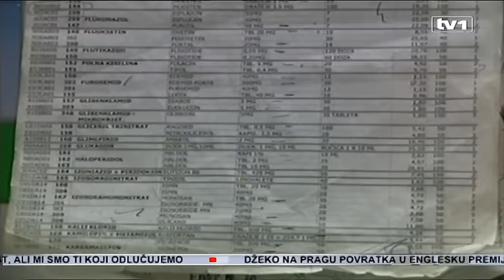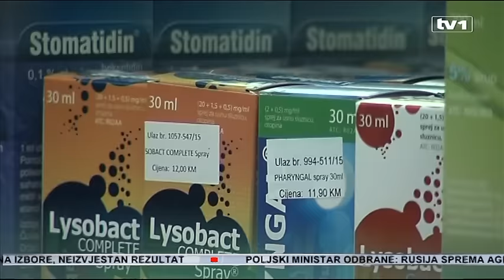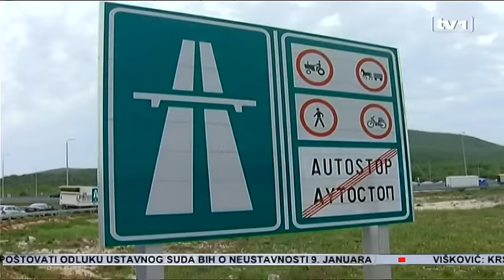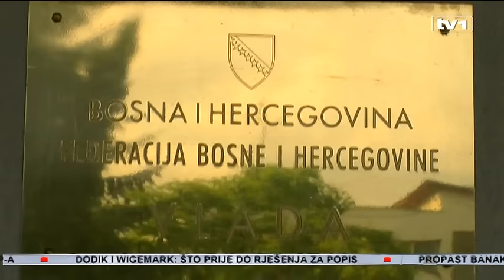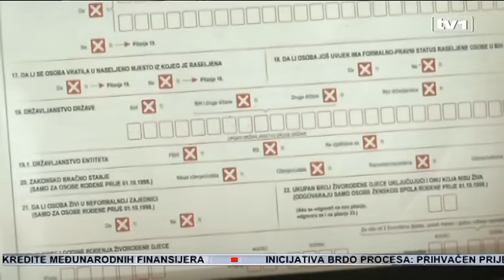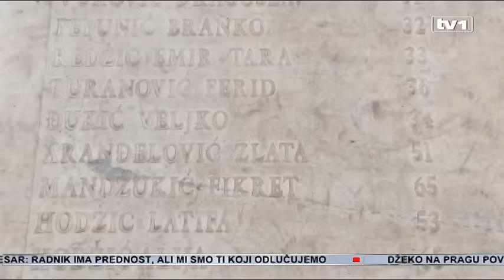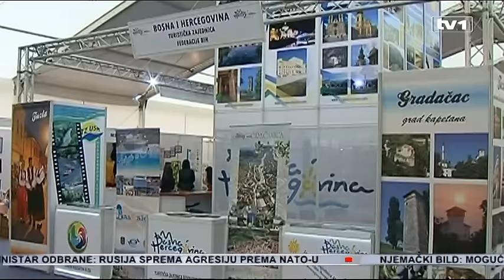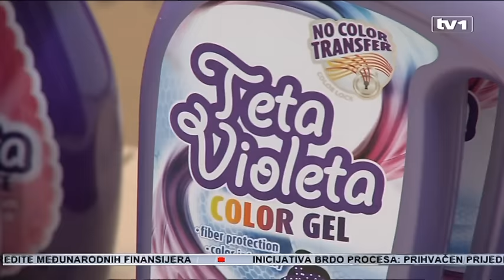Dnevnik u 19 - 19.4.2016.